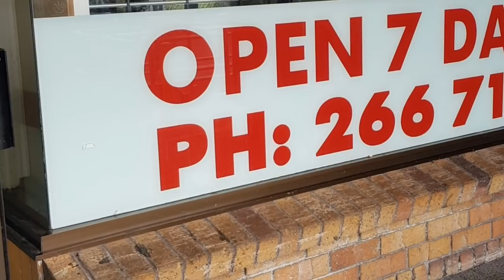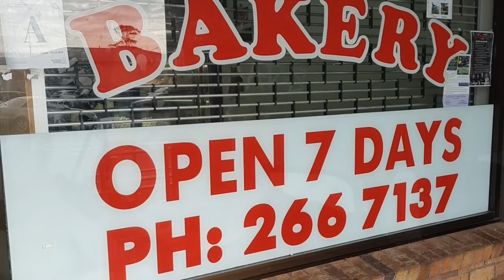Clendon Bakery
Best Donuts Fresh